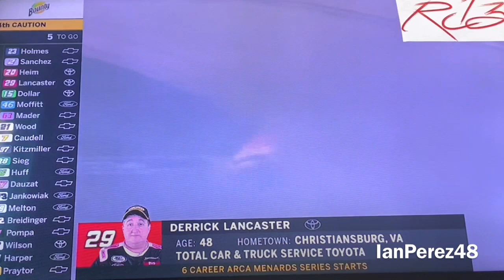2021 ARCA General Tire 200 Reactions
A much better ARCA Talladega race than last year!

PEOPLE IN THE VIDEO: jlpsnipes, AutismRacingFan, and IanPerez48 (me)

Videos I’ll make:
- Reactions
- Stop Motions
- PS4 Livestreams
- Racing Stories